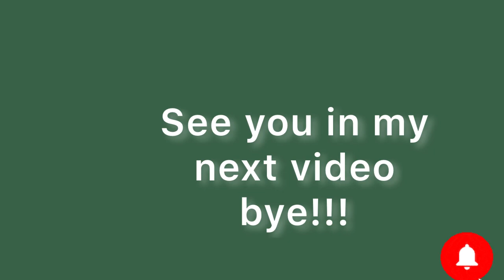The Twins Birthday Party